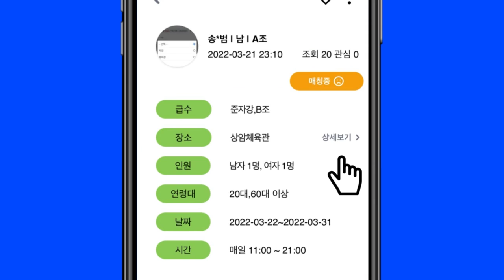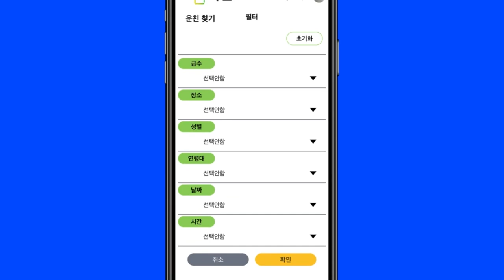20A 남복 준준결승! 한번 시작하면 멈추지 않는 대구팀의 연속 공격!! 윤혁진.황근수 vs 허우빈.서원빈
천안 플레이온 전국배드민턴대회 20A 준준결승전

윤혁진.황근수 vs 허우빈.서원빈